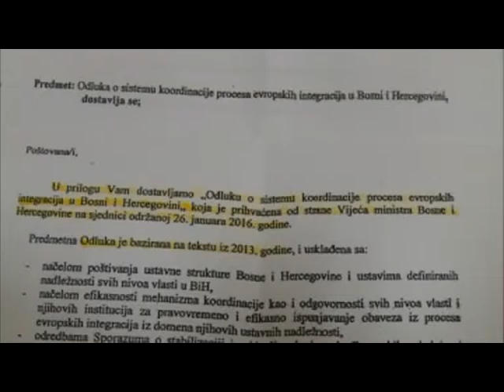PREDSTAVNICKI DOM 16. 2. 2016.